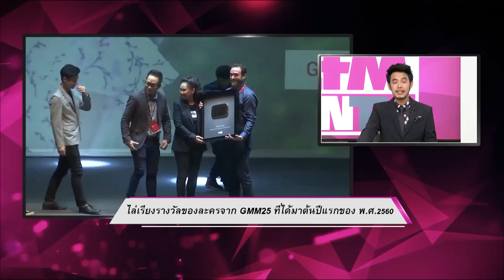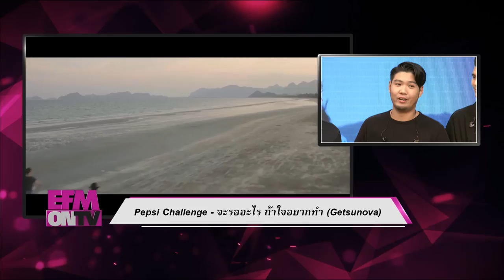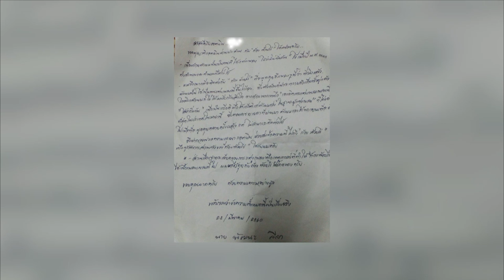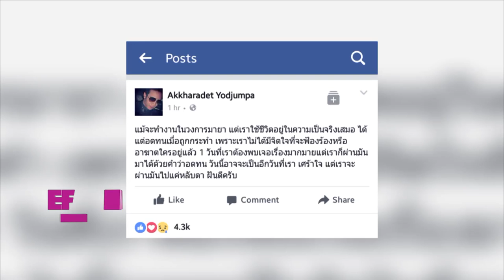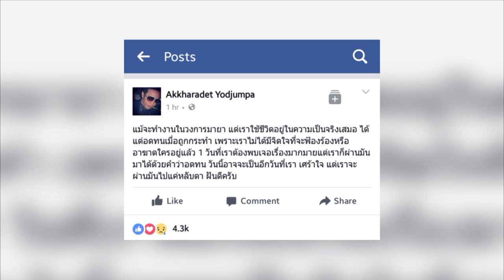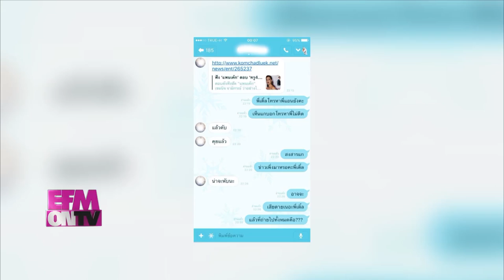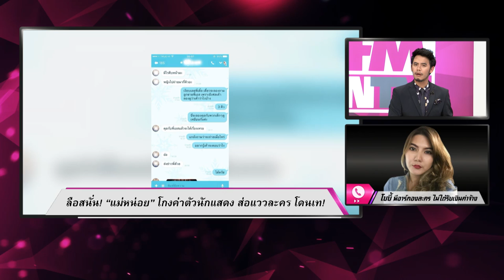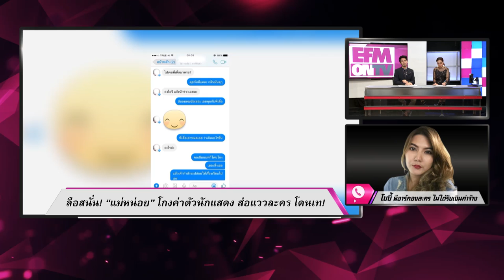EFM ON TV - วง Getsunova โชว์เพลง จะรออะไร ถ้าใจอยกาทำ วันที่ 29 มีนาคม 2560